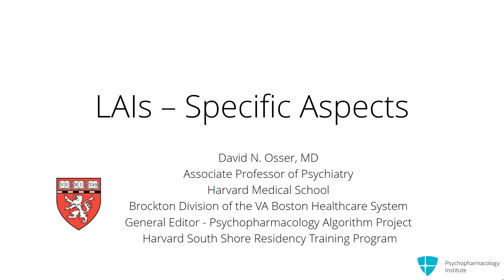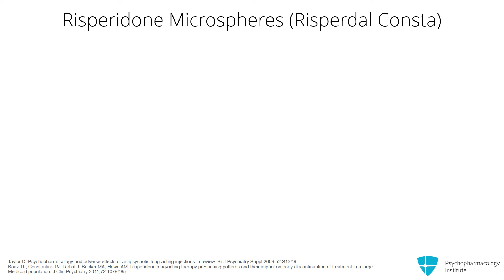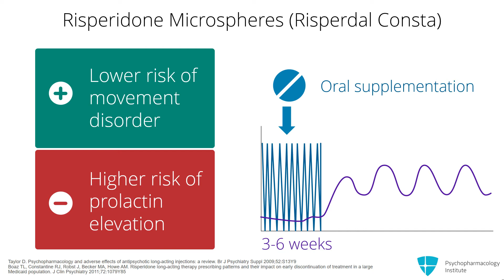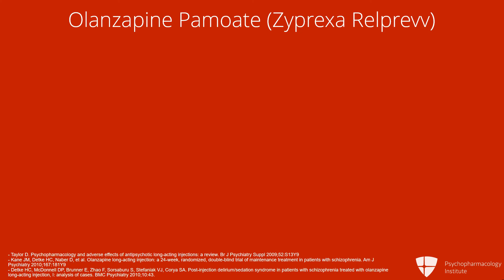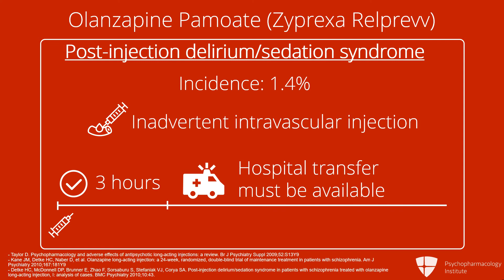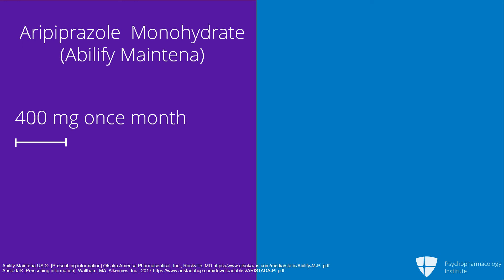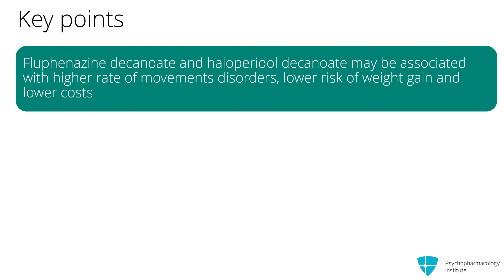Long-Acting Injectable Antipsychotics